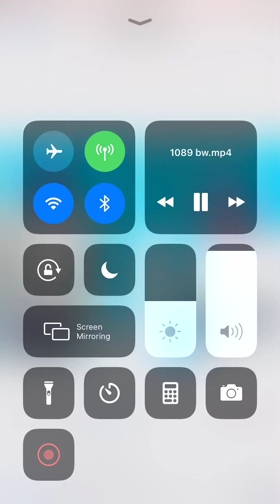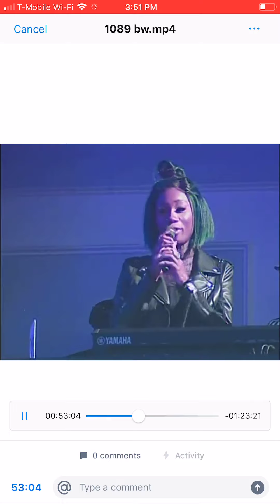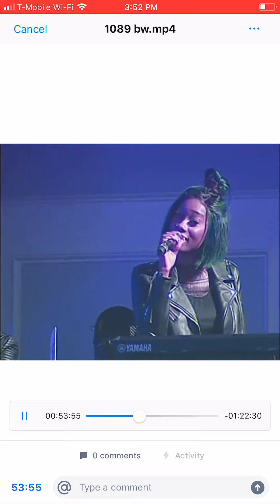The Man And The Mouse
Mookstar at her church Spirit of Faith having a conversation with Apostle Mike & Dr.Dee Dee Freeman